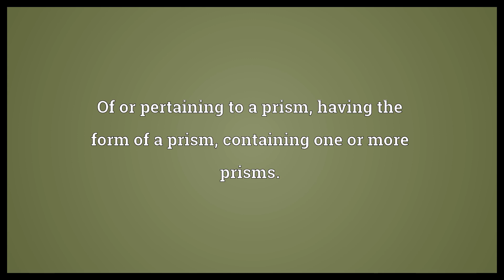Prismatic Meaning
Video shows what prismatic means. Of or pertaining to a prism, having the form of a prism, containing one or more prisms.. Separated or distributed by, or as if by, a transparent prism, formed by a prism, varied or brilliant in color..  Prismatic Meaning. How to pronounce, definition audio dictionary. How to say prismatic. Powered by MaryTTS, Wiktionary